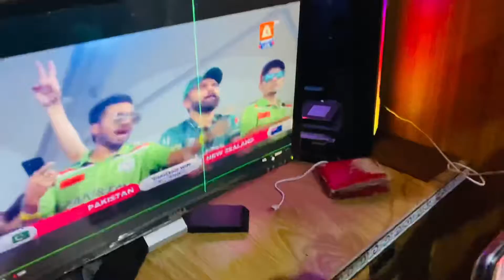Pakistan Vs New Zealand| T20 World Cup 2021|RIZWAN VLOGS |RV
YouTube channel ka link